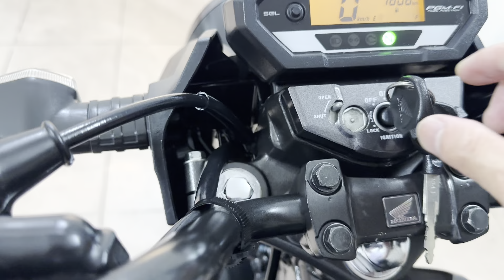Honda Verza150cc dk 2023 lăn bánh 1800km.ĐT 0905958889.Sạp Xe Hoàng Anh999-1001 Hồng Hà,Hoàn Kiếm.HN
🌈 Honda CB150cc Verza đk lần đầu 2023 chạy hơn ngàn km, mới 99,99%. Hai khoá zin 1 chìa chưa qua sử dụng, chưa tăng xích, cổ phốt, ốc trục zin chưa chỉnh. Chính chủ biển Hà Nội phố. Xe đã lắp thêm chống đổ, đôi túi da hông, dán nilon toàn bộ phần sơn.

🌈 Zá : 4x xinh xinh.

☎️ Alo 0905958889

999HồngHàHoànKiếmHN — tại Xe Máy Hoàng Anh 999 Đường Hồng Hà, Hoàn Kiếm, Hà Nội